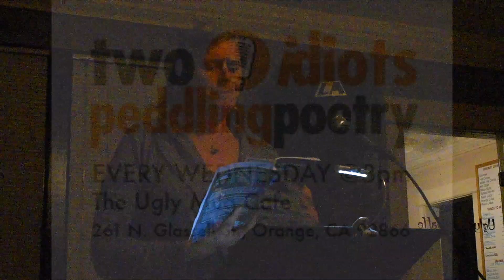"Of God" by Tresha Faye Haefner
Tresha Faye Haefner is a writer who has lived in California, Costa Rica and North Carolina. Her work has won the Robert and Adele Schiff Prize, the Pangea Prize, and been a finalist for the River Heron Poetry Prize, Best of the Net and several Pushcart prizes. She is author of The Lone Breakable Night (Finishing Line Press) and Method and Mystery: A Research Based Guide to Teaching Poetry (The Poetry Salon Press). She is founder of and lead instructor at The Poetry Salon.